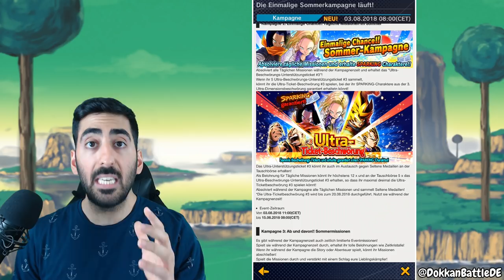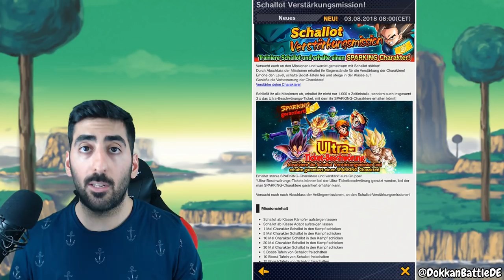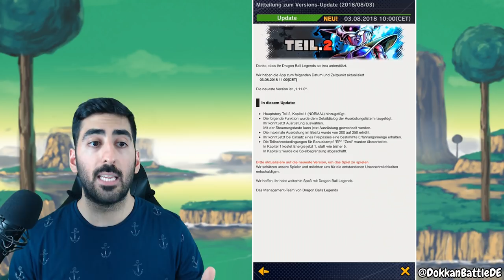6 GRATIS SPARKING CHARAKTERE & 1000+ KRISTALLE - UPDATE 1.11.0 INFOS & DETAILS! DB Legends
Alle Infos & Details zum Update 1.11.0, holt euch garantiert 6 Sparking Charaktere & 1000+ Kristalle!

- Mo, Mi & Do: frei
- Di: 18:00 - 20:00 Uhr TEQ F2P Guldo farmen
- Fr: ab 20:00 Uhr PHY F2P Recoome farmen